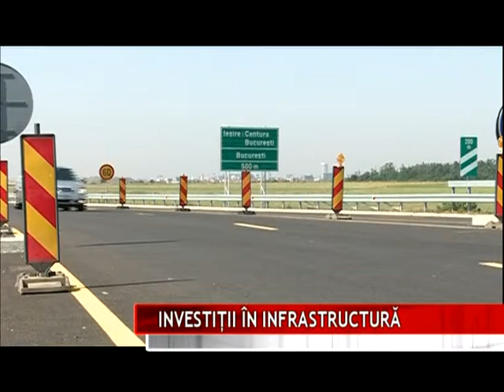INVESTIŢII ÎN INFRASTRUCTURĂ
Aproape 5 miliarde de euro vor fi investiţi în următorii 5 ani în infrastructura judeţului Mureş. Asta prevede Master Planul de Transport pe perioada 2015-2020, în care sunt prioritizate proiectele de infrastructură, pe baza unor criterii subiective, spune Ciprian Dobre preşedintele Consiliului Judeţean Mureş.